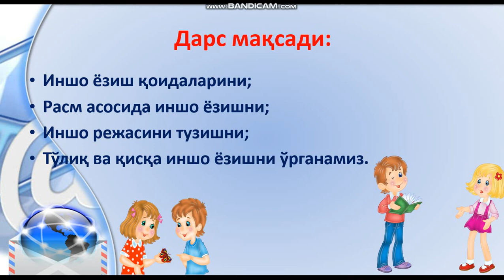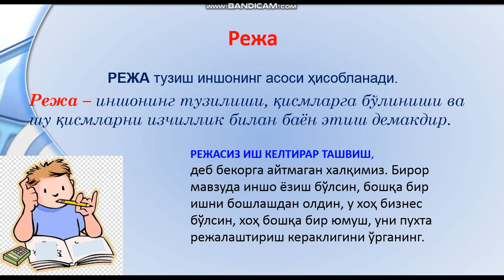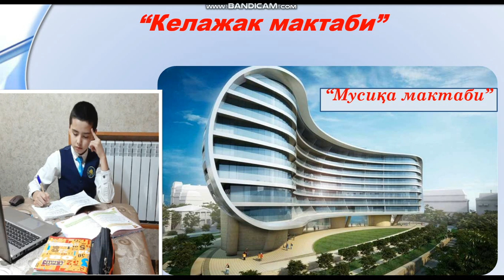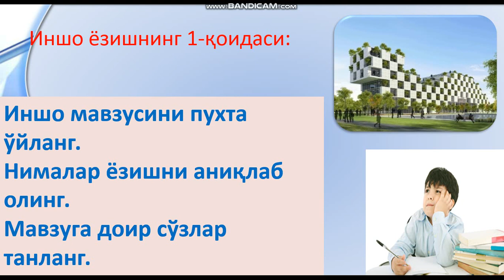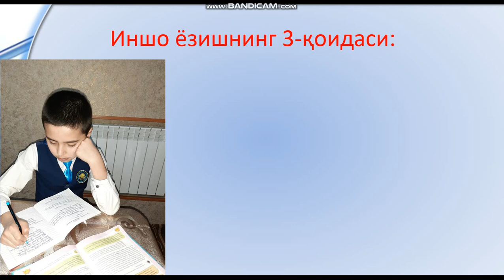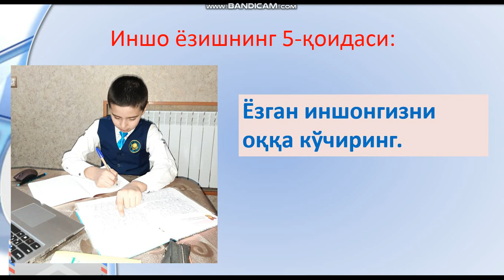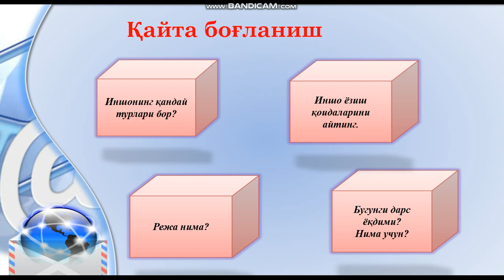4 синф Ўзбек тили 129 130 дарс Акрамова Нафосат